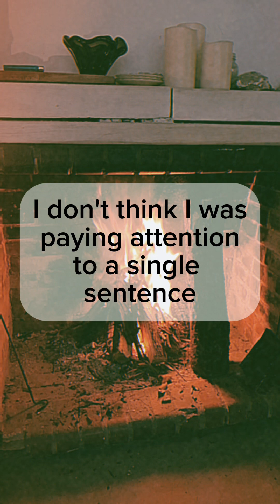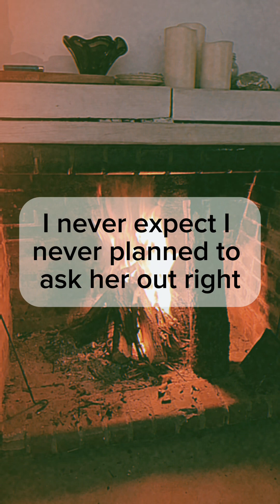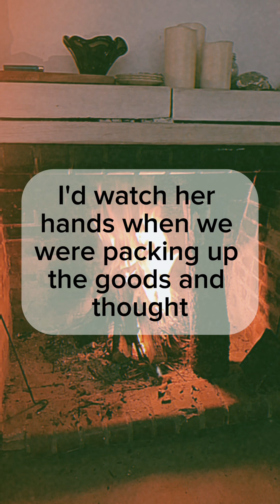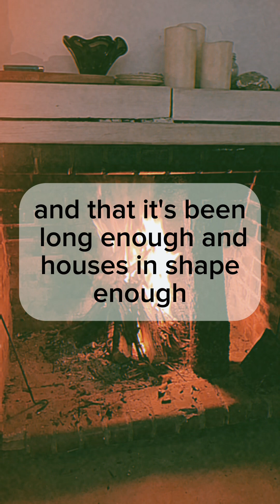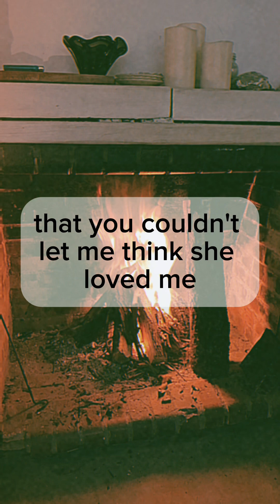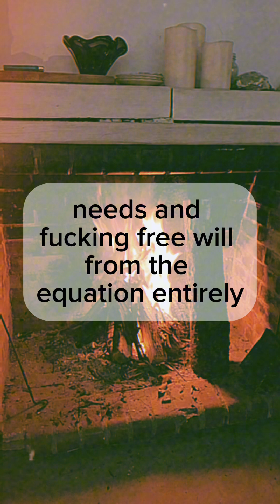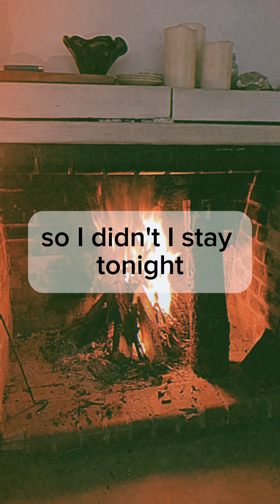233 - Two Hundred Thirty Three